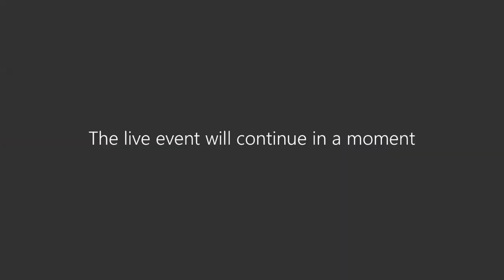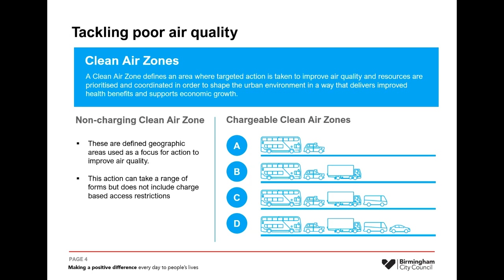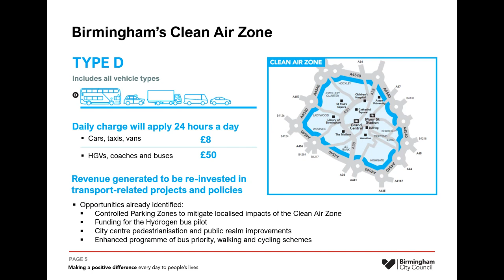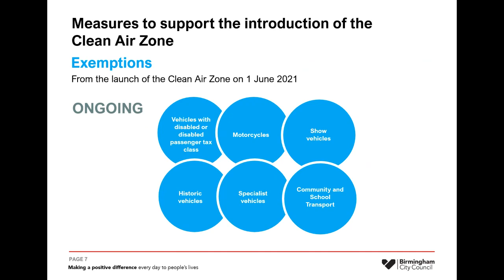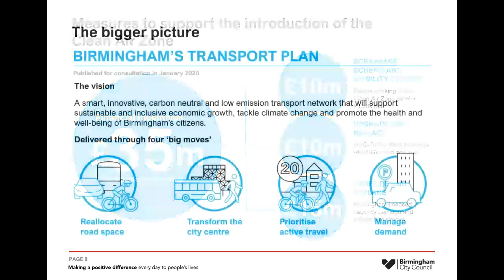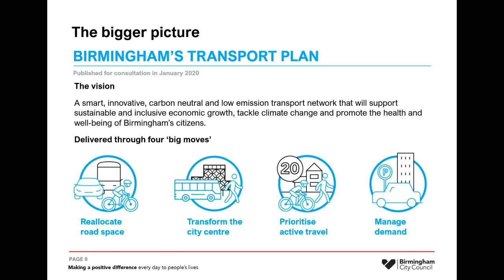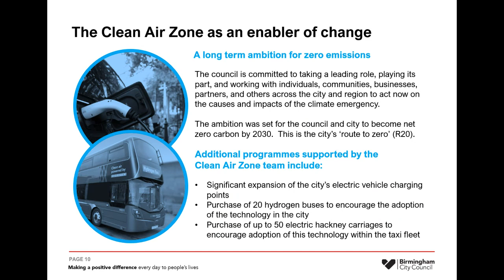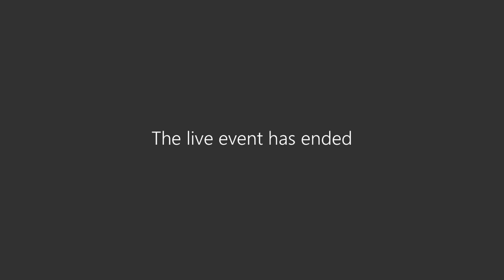( Stirchley Ward Forum Meeting 17/3/2021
Chaired by Councilor Mary Locke
Agenda items include - Update from Public Health, Presentation on the Clean Air Zone, Ward Plan and Priorities 2018-22 and Councillor local updates